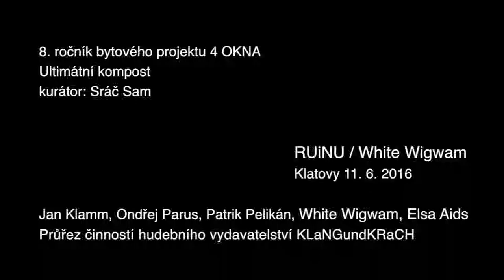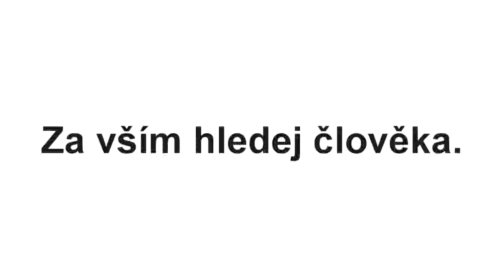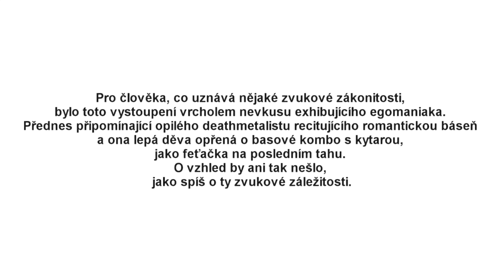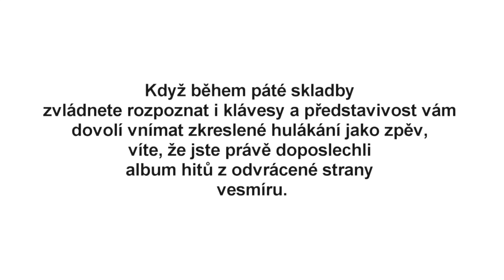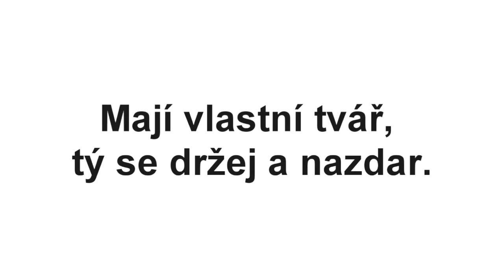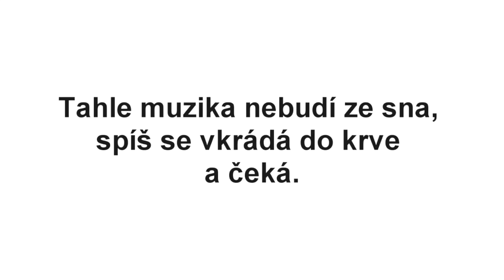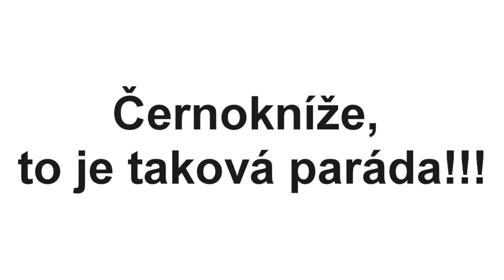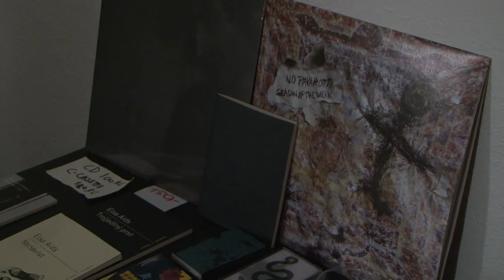4OKNA Ultimátní kompost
Průřez činností hudebního vydavatelství KLaNGundKRaCH
V prvním bloku se představili Ruinu a White Wigwam.
8. ročník bytového projektu 4 OKNA
kurátor: Sráč Sam
úvod: Denisa Bytelová